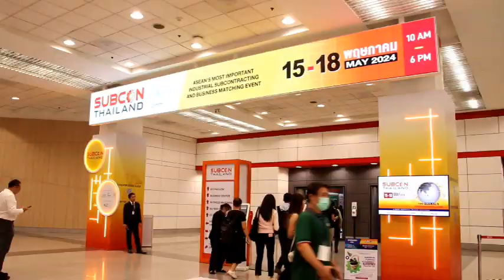อินเตอร์แมค - ซับคอนไทยแลนด์ 2024 เปิดแล้ว ใหญ่จริง จัดเต็ม เทคโนโลยี นวัตกรรม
✅อินเตอร์แมค - ซับคอนไทยแลนด์ 2024 เปิดแล้ว ใหญ่จริง จัดเต็ม เทคโนโลยี นวัตกรรม สัมมนาเปิดทางรอดอุตสาหกรรมไทย เตรียมยกระดับอุตสาหกรรมไทยสู่ยุคปลอดคาร์บอน พร้อมจับมือ 7 ค่ายรถยนต์  ปักธงผลักดันผู้ประกอบการไทย

อินฟอร์มา มาร์เก็ตส์  สานต่อความร่วมมือรัฐ-เอกชนกว่า 40 หน่วยงาน เดินหน้าจัดงาน อินเตอร์แมค - ซับคอนไทยแลนด์ 2024 ปูพรมจัดแสดงเทคโนโลยี นวัตกรรมเครื่องจักรกลและอุตสาหกรรมรับช่วงการผลิตที่ทันสมัยสุดในภูมิภาค ปักธงขานรับการเปลี่ยนผ่านการผลิตในภาคอุตสาหกรรมสู่ยุคปลอดคาร์บอนในทุกห่วงโซ่อุปทาน

Channel8 Thailand

4 Ku-band @ 54 MHz
24 Ku-band @ 27 MHz

Downlink Information:
NAT TV 1 and 2
Transponder: 22
Frequency: 12090
Symbol Rate: 20000
FEC: 3/4

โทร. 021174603